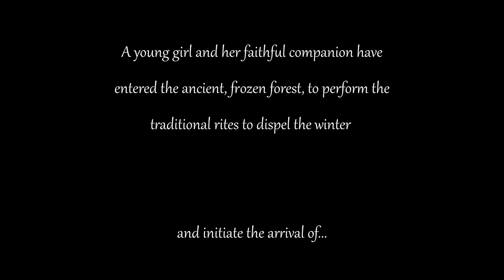Score Relief 2021 Spring - Adriaan van Niekerk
Rescore for the Score Relief 2021 competition